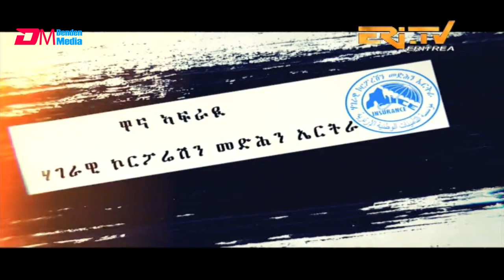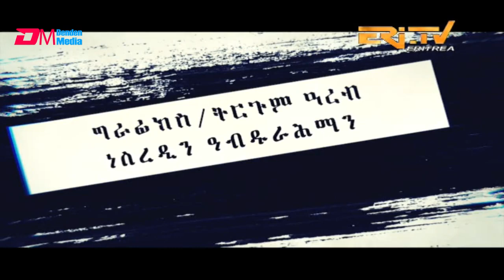ERi-TV Series: እንዳ ዝማም - ክፋል 48 - Enda Zmam (Part 48), May 17, 2020